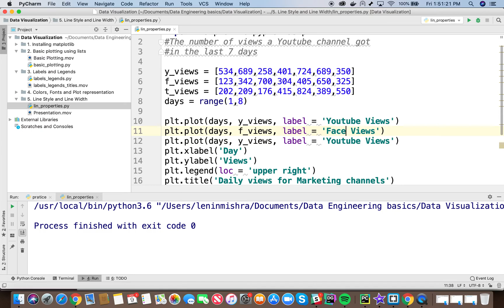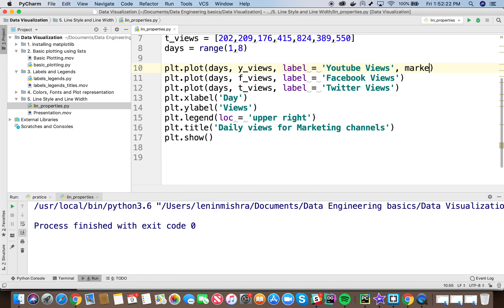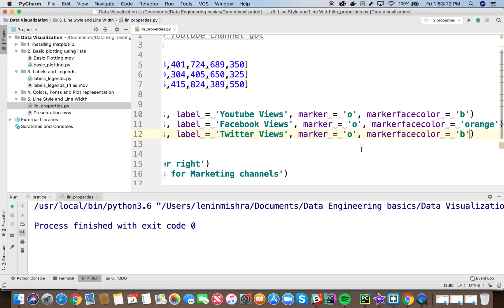Matplotlib Tutorial 6 | Adding Multiple plots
To compare different data sets on a single reference, it is essential to plot all the data sets in one plot. This tutorial explains the nitty-gritty details of adding multiple plots to one graph.